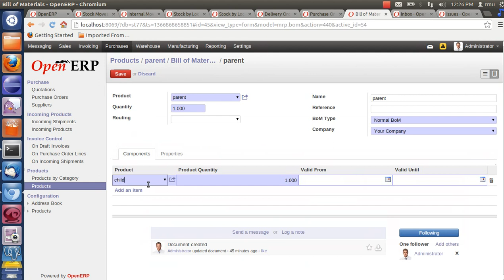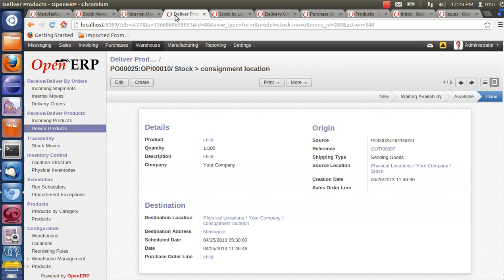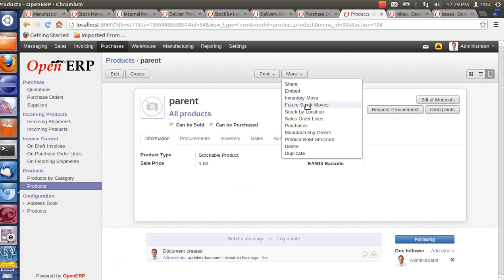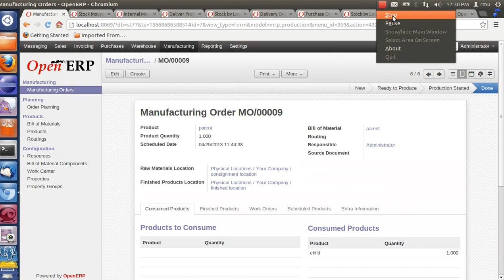subcontrating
push flow and change raw location and destination location  on MO